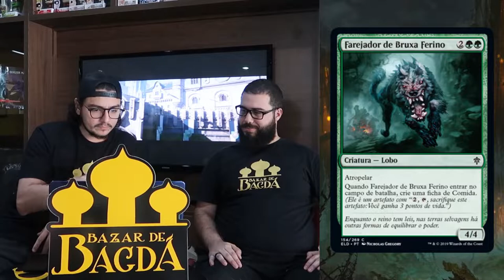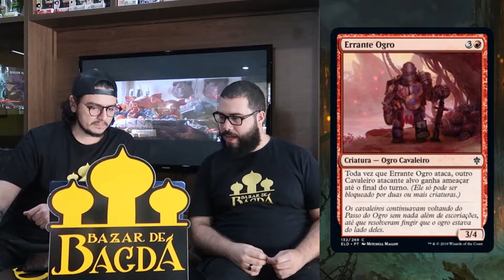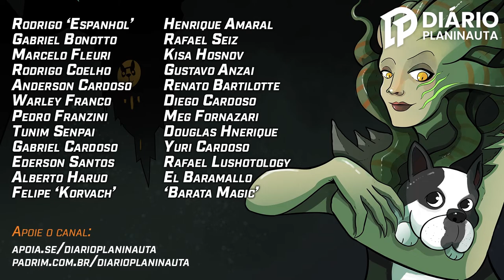Trono de Eldraine - Análise dos Cards (Parte 4)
Estamos fazendo análises diárias dos cards da coleção Trono de Eldraine!